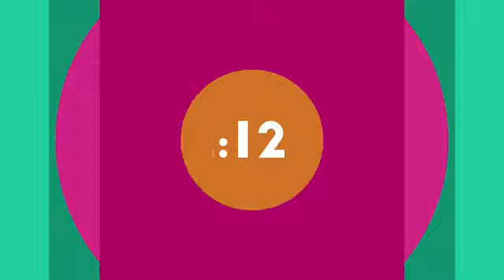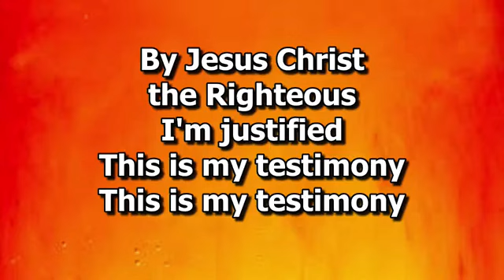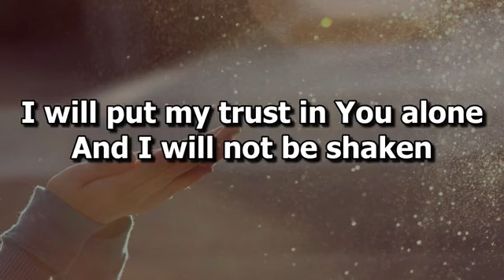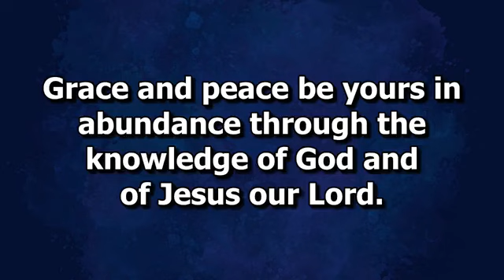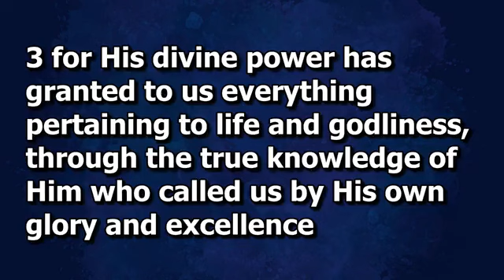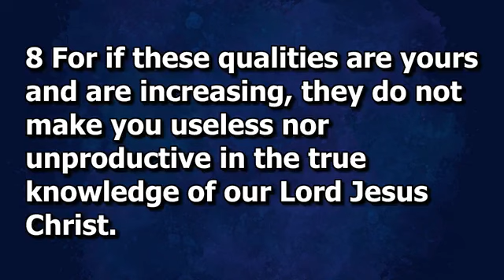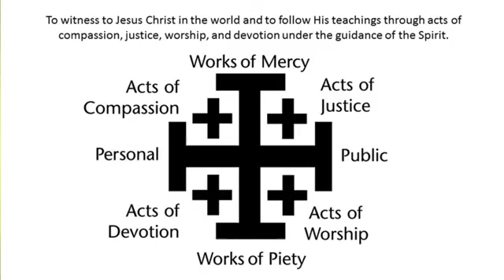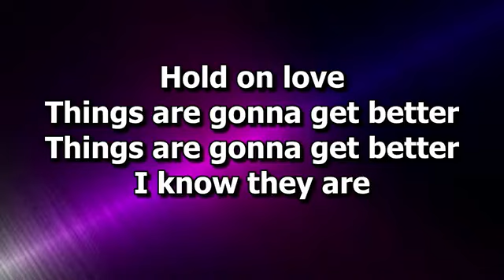October 9, 2022, 11 am Worship